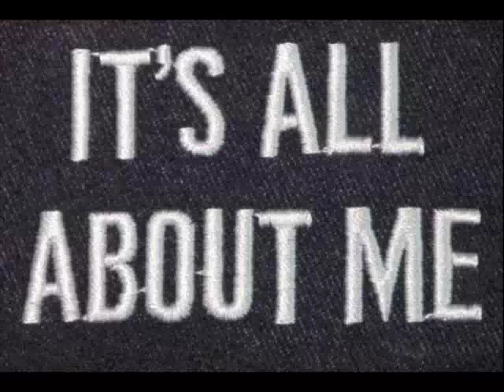"Pose Arena" / Big Bogart Moon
as the title suggests...